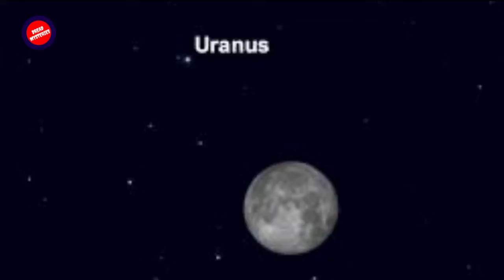How To See Uranus Near The Full Hunter's Moon 2021 In The Night Sky This Week?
jupiter square saturn
jupiter and saturn will join the moon in night sky this Week
jupiter in pisces
mercury square uranus
Celestial Trio
atmosphere of mars
jupiter saturn conjunction 2021
moon jupiter saturn conjunction 2021
temperature of saturn
jupiter saturn conjunction
saturn atmosphere
jupiter saturn moon
saturn surface temperature
moon saturn and jupiter
moon saturn jupiter conjunction
how many rings does uranus have
moon jupiter saturn
saturn jupiter moon
jupiter and saturn tonight
uranus surface temperature
jupiter return
jupiter surface temperature
uranus distance from the sun
pluto temperature
composition of saturn
october 2021 full moon
when is the full moon in october 2021
orionids meteor shower 2021
where to see orionids meteor shower
orionids meteor shower
harvest moon 2021
hunters moon 2021
full moon october
full moon october 2021
october full moons
october full moon 2021
full moon november 2021
full moon in aries 2021
full moon in october 2021
next full moon october 2021
planets in the sky tonight
when is the full moon in october
when is full moon in october 2021
retrograde 2021
hunters moon
hunters moon meaning
full moon 2021
blood moon 2021
moon phase today
october full moon
when is next full moon
when is the next full moon
next full moon
moon phase
full moon
harvest moon
moon tonight
when is full moon
when is the full moon
when's the next full moon
is it a full moon tonight
meteor shower
meteor shower tonight
dread mysteries
dreadmysteries
Uploads from Dread Mysteries
dread_mysteries
dread
mysteries
dread-mysteries
solar flare
solar flares
solar flare today
solar system
geomagnetic storm
geomagnetic storm solar flare
solar flare geomagnetic storm
northern lights
aurora borealis
tropical storm pamela
flights southwest airlines
southwest airlines flights canceled
southwest airlines flight cancellations